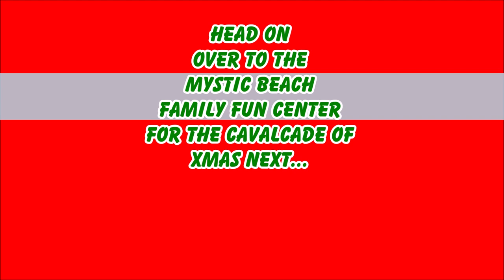1stPix Diecast DIORAMAS: Big Box Superstore XMAS 2021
1stPixDioramas While you already missed all the Doorbuster Deals this holiday season, we'll always have the memories...